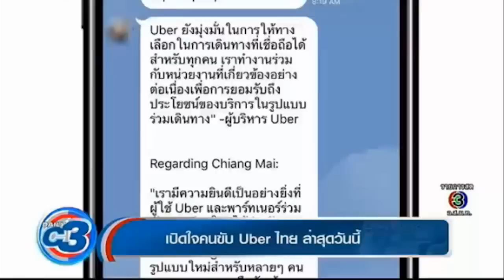DailyC3 | 08-03-2017 | เปิดใจคนขับ Uber ไทยลำบากแค่ไหนยามนี้?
หลังมีดราม่าล่อจับ Uber เราลองไปฟังความรู้สึกของคนขับ Uber วันนี้บ้าง
ว่าเขาคิดอย่างไร?
ลำบากแค่ไหน?